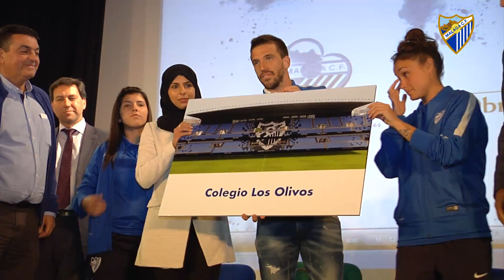Camacho clausura la temporada de ValoresBlanquiazules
El centrocampista del Málaga CF, Ignacio Camacho, puso el broche final en el Colegio Los Olivos a la campaña de la Fundación MCF, en un acto que contó con la presencia de la consejera del Málaga CF femenino, Hamyan Al Thani.